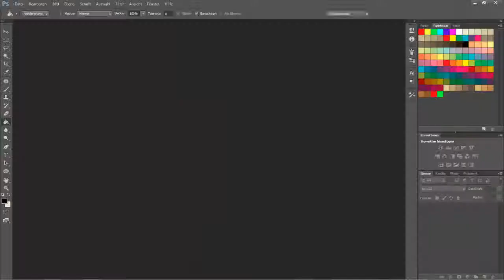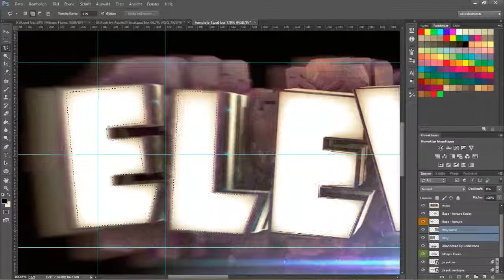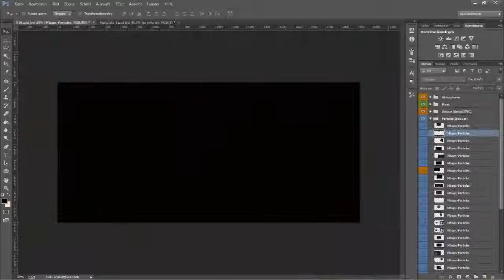ElevatorDesigns | Contest Entry // by JArtz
Ja freunde hier ist mein Entry für diesen Contest !
I hope u njoyed it ;)
Feddback in die Kommis :) Würde mich freuen!

JArtz